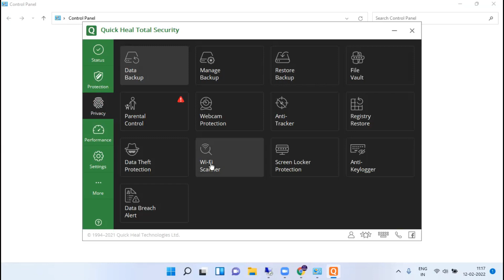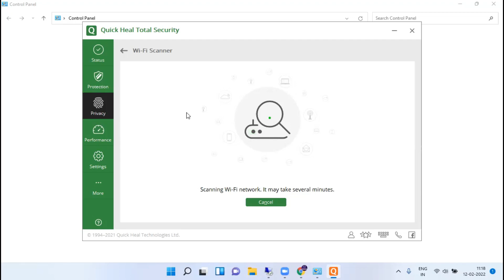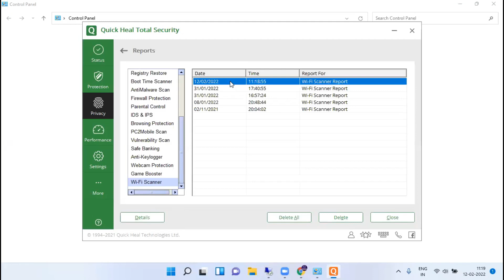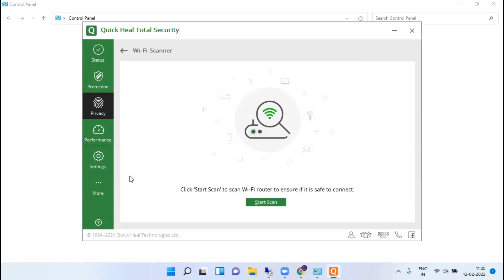Quick Heal Total Security - Wi-Fi Scanner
Assess the security of your Wi-Fi network and router, no matter where you connect.